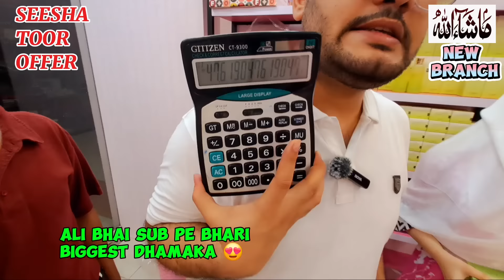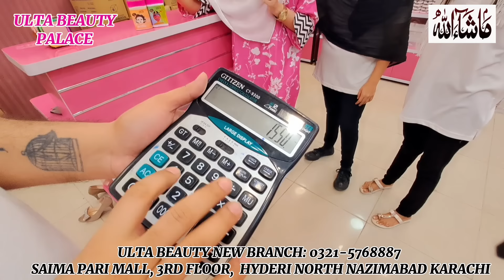** SINGLE BUYERS 30rs BARI OFFER** NAYE BRANCH KHULTAY HI LOOT GAI | BRNADED PRODUCTS 99% Off | ulta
SALAM EVERYONE !

ELLU NE KHUSHI ME SUB KUCH LUTA DYA.. Single peoce lanay walo ab hushyar hojao.. Foran ulta beauty mart pohnch jao...

ULTA BEAUTY PALACE - HYDERI
SAIMA PARI MALL, 3rd floor, HYDERI NORTH NAZIMABAD KARACHI.

ULTA BEAUTY MART - GARDEN
ADDRESS: Ulta beauty Mart: Plot # 12, Ground Floor, Corner Point, Nishter Road, Next to Dominos Pizza, Garden West, Karachi. - Opposite road to Kifayah Super Market.

KAISE HAIN AP SUB

ELLU NE LAGA DI DHAMAKA OFFER ❤️

phale ayain phal ayain